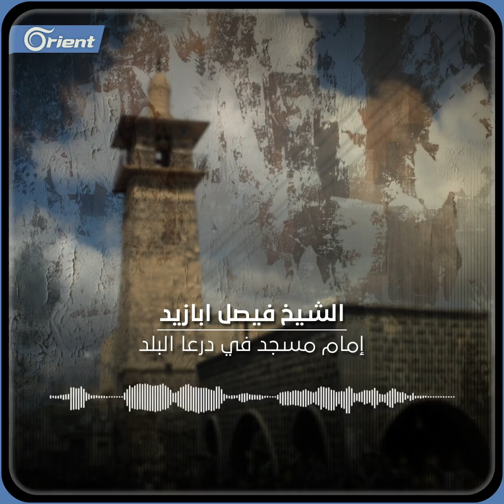خطبة الجمعة للشيخ فيصل أبازيد في أحد مساجد درعا البلد